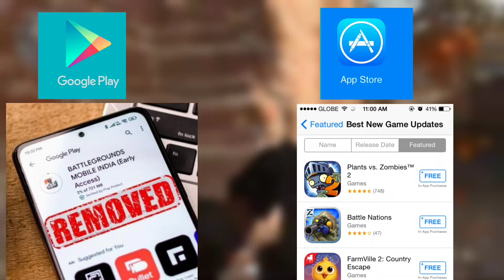Bgmi Ban होने का असली सच्चाई?|Bgmi Ban News||The Real Truth Of Being Bgmi Ban?@mr_atku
Bgmi Ban होने का असली सच्चाई?|Bgmi Ban News||The Real Truth Of Being Bgmi Ban?‎@Who's Fact

OMG | KRAFTON OFFICIAL REPLY ON
BGMI BAN | BGMI BAN IN INDIA | BGMI BAN

BGMI Game Ban in India But Why ??

BIG NEWSKrapton Official Repiy On Bgmi
Ban In Bgmi Ban in India | Bgmi Ban

Real Reason of BGMI Ban in India - Why
BGMI Ban from playstore and Appstore

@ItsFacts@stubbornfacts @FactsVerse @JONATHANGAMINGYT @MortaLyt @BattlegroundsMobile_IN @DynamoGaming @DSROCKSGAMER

आप इस वीडियो में बहुत मजेदार फैक्ट्स जाननेवाले है रोचक तथ्य और कई मजेदार अमेजिंग फैक्ट है। रैंडम फैक्ट्स और कई इंटरेस्टिंग फैक्ट्स है इस वीडियो में आपको बहुत सारे मजेदार फैक्ट्स जानने को मिलेंगे आप लोग इस वीडियो को लास्ट तक देखते जाए ।।।

Releated Keywords:
Bgmi Ban होने का असली सच्चाई
pubg ban
bgmi ban
bgmi ban news
whos fact
who's fact
pubg
pubg mobile
pubg game
battleground mobile india
bgmi
bgmi game
pubg india
bgmi ban update
why bgmi ban
bgmi ban agin
bgmi banned in india
bgmi ban in india tamil
pubg mobile india ban news
bgmi ban in india malyalm
bgmi ban real reason
bgmi ban in india malayalam
bgmi ban youtubers reaction
bgmi ban permanent
bgmi ban official news
bgmi again ban in india
today bgmi ban in india
bgmi banned in india 2022
bgmi ban reason
bgmi ban in india
bgmi today ban news
bgmi not showing in playstore